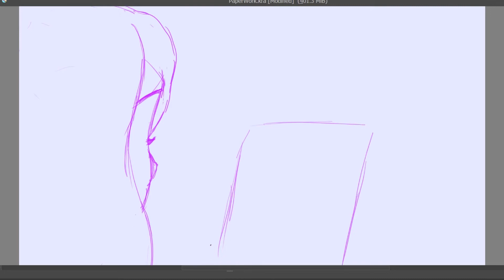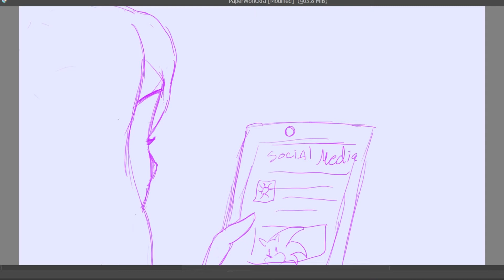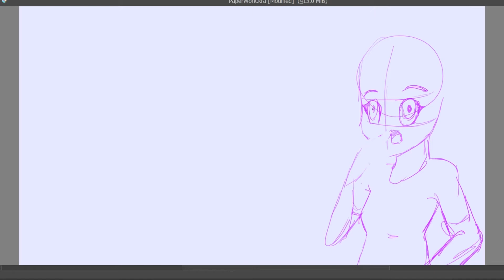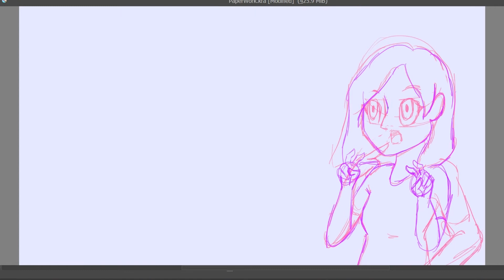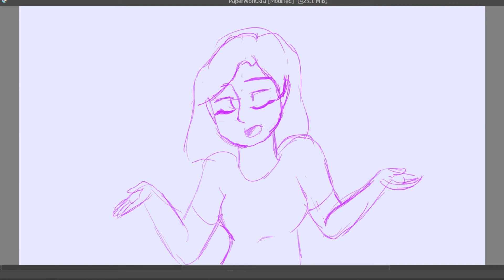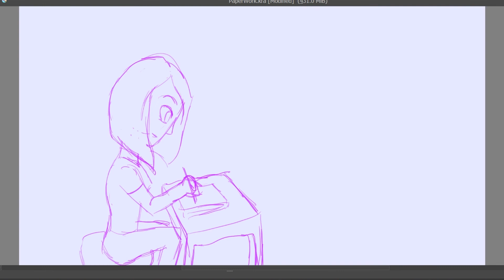Speed Paint Animatic ToM Pt3